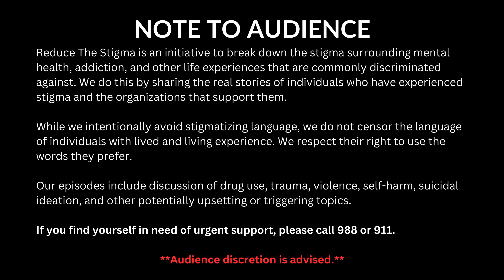Unspoken Struggles of Veterans | Joe Soel | Reduce The Stigma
In this episode of Recovery Conversations, Whitney Menarcheck sits down with Joe Soel, author of "The Broken Mirror of Memory, Iraq and Other Tales." Joe opens up about his experiences in Iraq, the process of writing his book to cope with the trauma, and the importance of recognizing veterans' struggles beyond Memorial Day and Veterans Day.

Join us as we delve into the concept of moral injury, the role of media in shaping perceptions, and the ongoing efforts needed to support our veterans. Joe's powerful insights and heartfelt messages are a must-watch for anyone wanting to understand the true cost of war and how we can work towards a more peaceful future.